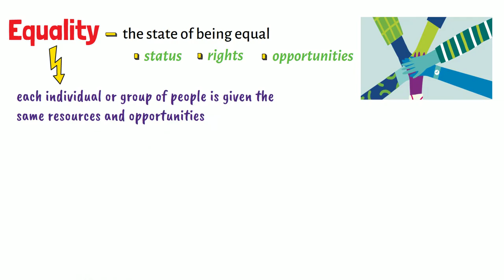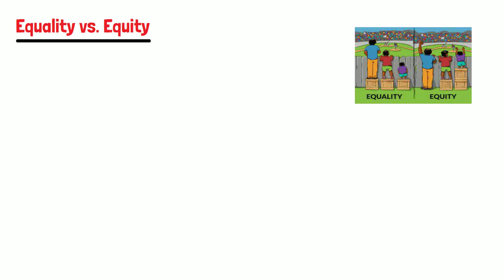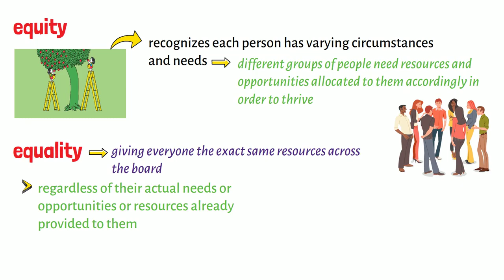What is Equality?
This video lecture discusses very briefly the meaning of equality.

Thanks! PHILO-notes